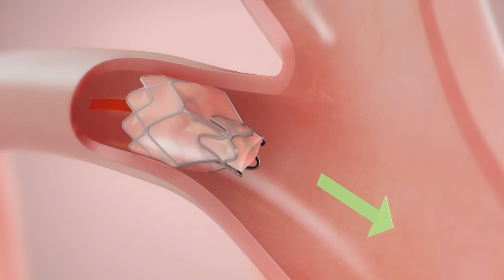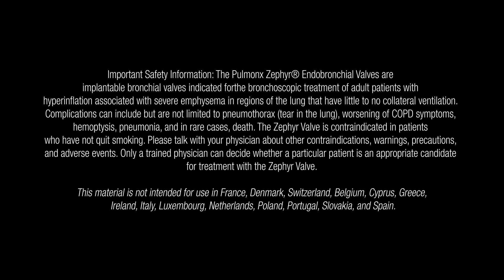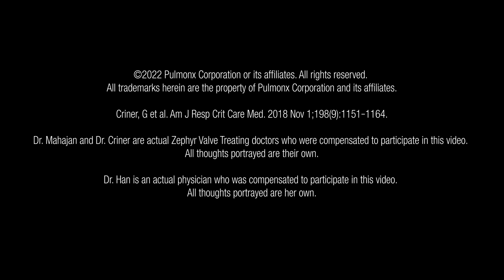Pulmonx – A global leader in minimally invasive treatments for lung disease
Pulmonx is the maker of the Zephyr® Valve — a minimally invasive breakthrough device for the treatment of patients with severe COPD/Emphysema. This video highlights our mission and values as a company and the impact of our technology on patients with severe lung disease.
This educational video is not intended for patients outside of the United States, UK, and Germany.
For more information about Pulmonx, a global leader in minimally invasive treatments for lung disease,